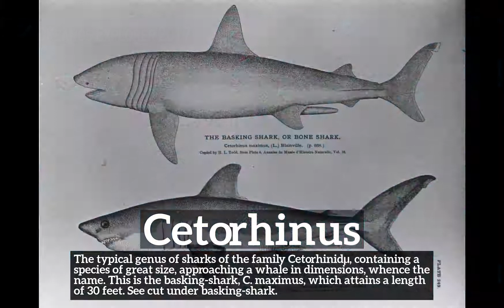What is Cetorhinus? | How to Say Cetorhinus in English? | How Does Cetorhinus Look?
Learn how to pronounce cetorhinus with Imago Spectrum.

What is cetorhinus?
How does cetorhinus look?
How to say cetorhinus in English?
What does cetorhinus represent?
What is the defintion of cetorhinus?

Imago Spectrum allows you to easily memorize common English words and phrases by joining visual and auditory learning environments into a short video. Focus on the images and repeat cetorhinus several times for best retention results.

In this video we are speaking the word, cetorhinus. Do take note of how cetorhinus is spelled.
The definition of cetorhinus is listed below the word in the video.
Cetorhinus:  The typical genus of sharks of the family Cetorhinidµ, containing a species of great size, approaching a whale in dimensions, whence the name. This is the basking-shark, C. maximus, which attains a length of 30 feet. See cut under basking-shark.